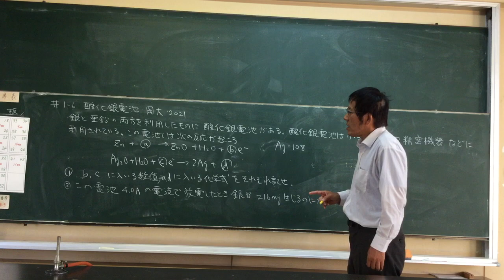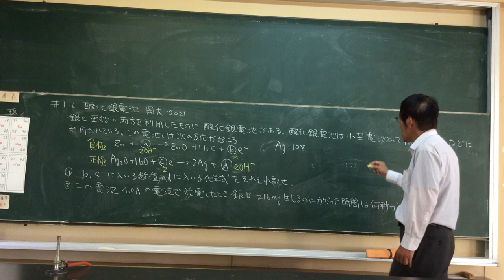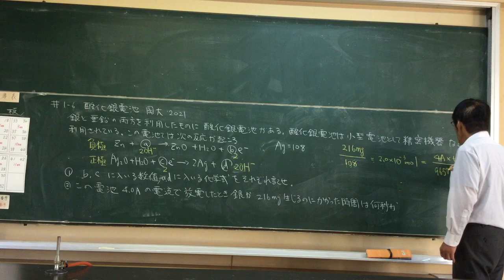#1 -6 酸化銀電池 岡山大 2021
Silver oxide battery in Japanese Lessons by Japanese high school teacher
 Naokazu Yoshikawa